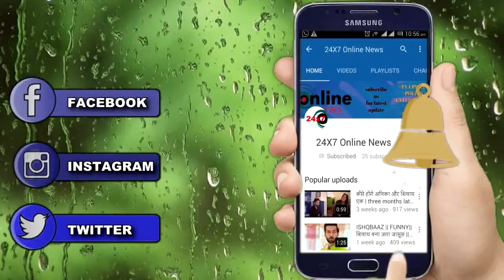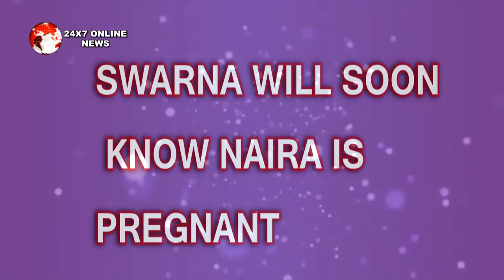YRKKH || अब दादी ही करेगी इन दोनो को एक,बताएगी दोनो को swarna की बीमारी के बारे